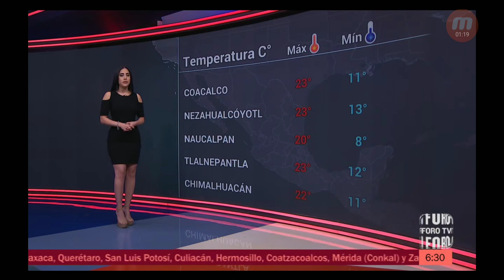Marina Yanar 2022 12 07